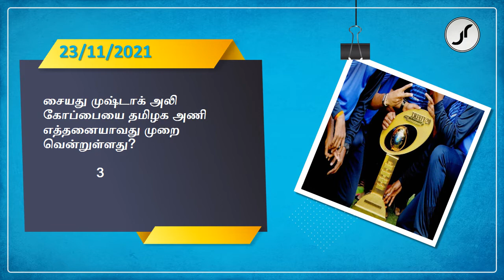Current Affairs | 23 November 2021 | Just Rise Academy